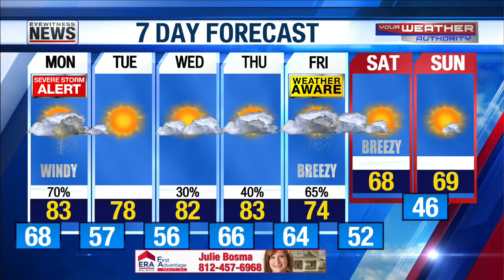Stacey's Detailed Forecast - October 10, 2021